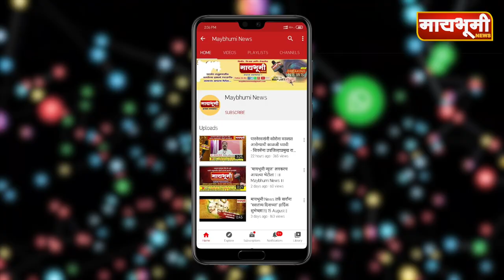काँग्रेसचे आयचे खासदार राजीव सातव यांचे निधन..